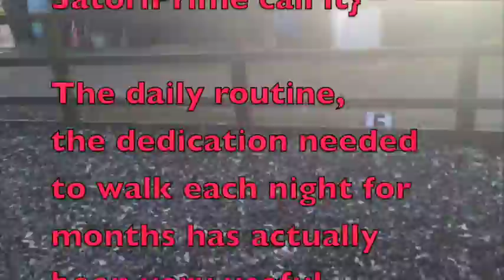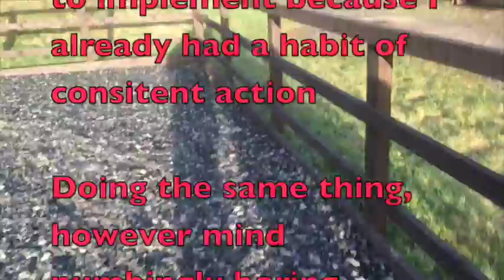Day 18 of 90 Day Video Challenge